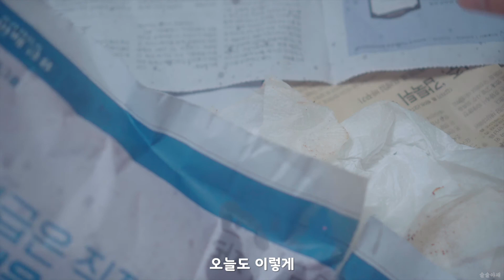차돌삼합은 역시 집에서 (차돌박이 + 키조개 관자 + 김치)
차돌삼합...
재료 자체가 고급이라 자주는 못 먹지만...
차돌박이에 키조개관자와 김치...
집에서 간단하게 즐겨보세요.
아주 좋았습니다!!👍